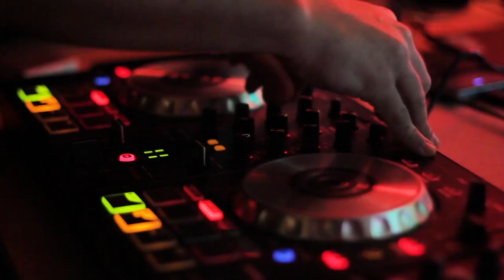The Dark Side of Techno: A Mix of Intense Beats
Dive into the underground world of techno with our dark techno mix. Featuring intense beats and powerful instrumentals, this mix is perfect for those who appreciate the darker side of techno music.

1. Abstractions - Aleph One - 00:00
2. Elasticity - Chelle Ives - 06:03
3. Cistern - Aleph One - 11:56
4. Wombat - Valante - 18:02
5. Marble - Aleph One - 23:37
6. D Why Sed - Chelle Ives - 29:15
7. Solar Shade - Brendon Moeller - 35:00
8. Die Ewige Wiederkunft - Oh The City - 41:02
9. Celestial Harmonics - Brendon Moeller - 44:31
10. Eternal State - Dvine - 50:28
11. Need2Talk - Donna Polaris - 54:31
12. In Clouds - Vince Yara - 58:54
13. Antidote X - Van Sandano - 01:02:17